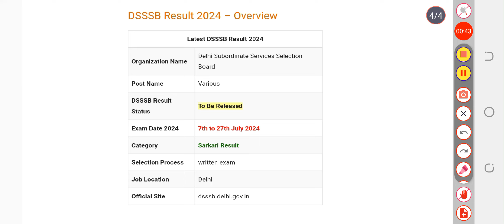DSSSB Result 2024 | Cut Off Marks, Merit List